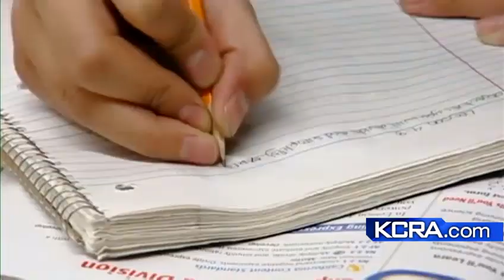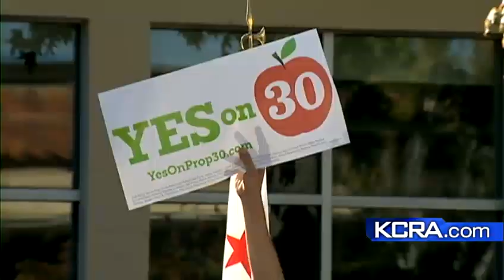Support for Prop 30 drops below 50%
A new field poll shows support for Prop 30 is at the lowest since campaigning began, but it is still ahead of the opposition.